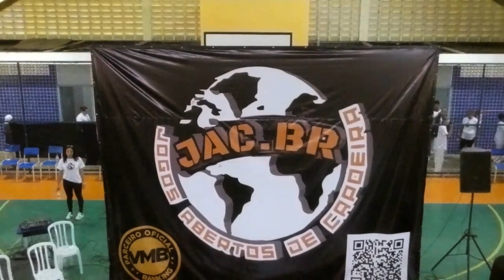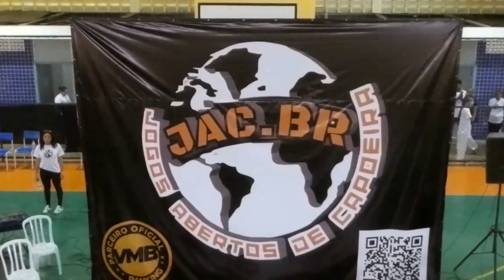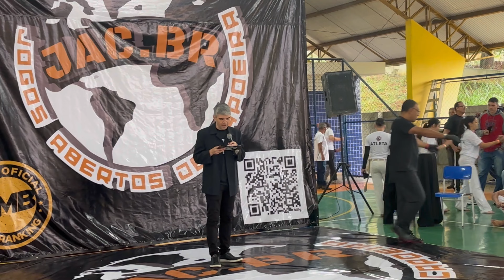Vlog completo / Jac. BR. Fomos youtubers oficial / campeonato Brasileiro de Capueira em Sorocaba SP